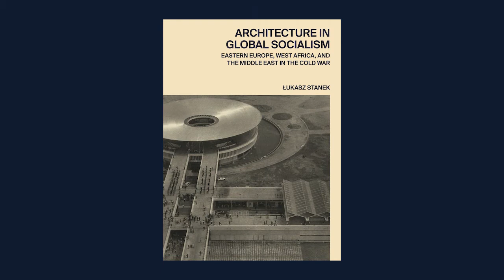Architecture In Global Socialism: Discussion with Lukasz Stanek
We're delighted to present this discussion between historian Lukasz Stanek and SAHGB president Neil Jackson. Lukasz has been shortlisted for the Alice Davis Hitchcock medallion for his new book, 'Architecture in Global Socialism: Eastern Europe, West Africa, and The Middle East in the Cold War'.